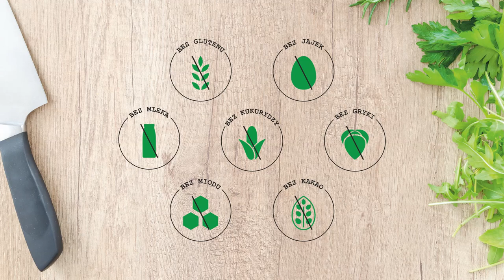Wegańska Babka Wielkanocna Bez Glutenu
Podczas dzisiejszego wspólnego kuchcenia z okazji zbliżających się świąt Wielkanocnych chciałem się z Wami podzielić przepisem na wegańską babkę Wielkanocną bez glutenu. Przepis na babkę Wielkanocną nie zawiera takich alergenów jak  gluten, laktoza, mleko, jajka, miód, kakao. Na drugi dzień jest nadal miękka w środku i świetnie smakuje tak jak w pierwszy dzień. Śmiało można ją przygotować dzień przed Wielkanocą :) Bezglutenowa babka świetnie sprawdzi się na stole Wielkanocnym. Wegańska babka Wielkanocna będzie idealna dla osoby na diecie wegańskiej czy też z alergią lub nietolerancją pokarmową oraz celiakią.

A wy jak robicie swoje babki Wielkanocne?